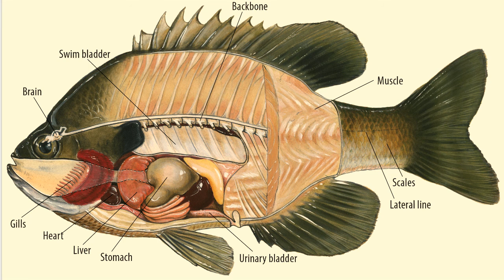Fish - L4.4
Fish, from Aquatic Science STEM curriculum Lesson 4 (Life in the Water) that includes topics: What is a species?  What is an adaptation? What adaptations do fish and other aquatic animals possess to survive in an aquatic habitat? How do specific adaptations provide survival advantages to a particular species?  Name some adaptations of different fish species in Texas?  How do fish swim?  How do fish see, smell, hear, taste and feel? Do fish have other senses that we don’t have .

Dr. Rudolph “Rudy” Rosen is a professor in the Meadows Center for Water and the Environment at Texas State University.

Aquatic Science Lessons with Dr. Rudy Rosen is an on-line video curriculum arranged into 13 lessons in YouTube Playlists. Each lesson covers a major subject area and is broken down into short sub-topic video presentations. These short videos covering important aquatic science topics can be used in teaching instruction or for self-education.  A comprehensive teaching guide and enhancements can be downloaded FREE